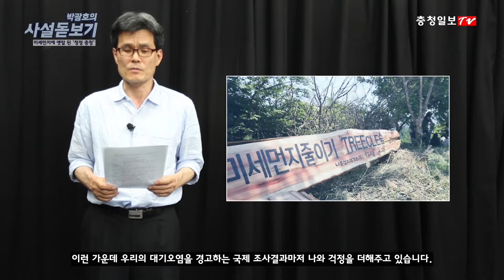박광호의 사설 돋보기 22화 - 미세먼지에 옛말 된 '청정 충청'